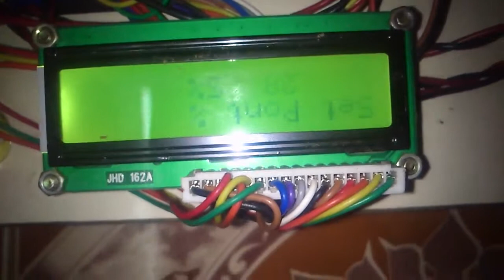Advance Secondary Air Damper Control For Fireball Positioning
In 210 MW Power plant, Boiler Turbine and Generator are main systems for power generation. All the above systems are interconnected such a way that the one form energy is converted into another form. In detail the energy from the fossil fuel (coal) is expanded in the boiler furnace and transferred to the feed water then the feed water turn as steam. The steam from boiler fed to the turbine, there the heat energy is converted into mechanical rotational energy the connected Generator to the turbine is generating electricity. Above statement is ever known but the point is that, in the sequential process optimization and efficiency improvement can be done at any point of access. But, if the correction is done at the initial stage itself is very much effective and easy process. Thus we suggested for optimization and efficiency improvement work at the boiler location as "Fire Ball Balancing".

The fire ball is the one which is like whirl-wind and vertically elongated sphere of spinning huge fire inside the  boiler.

The  aim of this project is to monitor and adjust the parameter such as fuel mixture pressure, coal and air flow for placement of fire ball inside the boiler in the right position using Microcontroller for getting higher efficiency, energy saving and high equipment life.